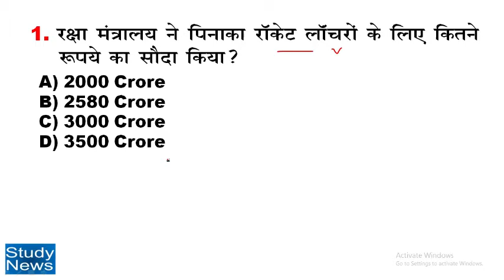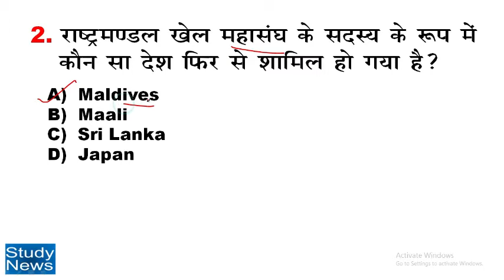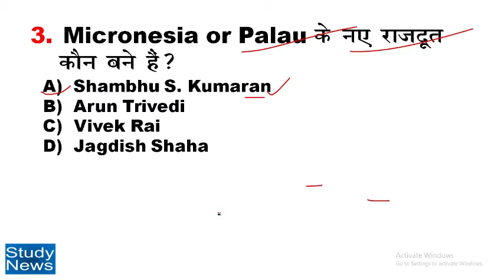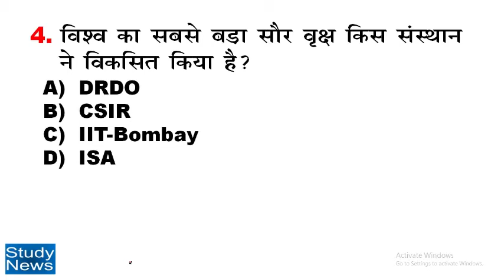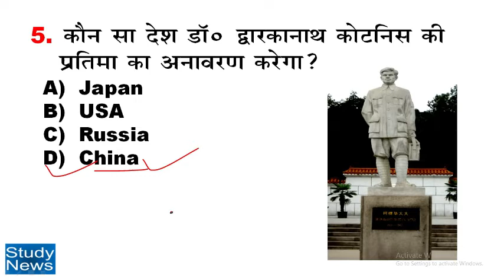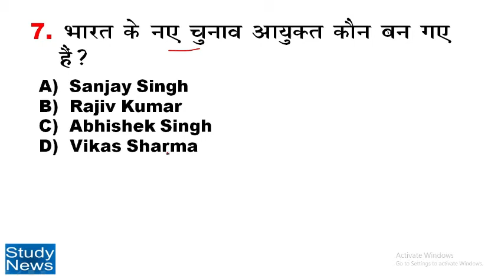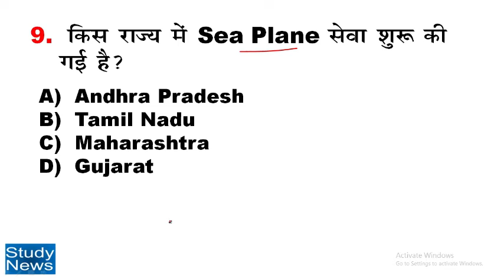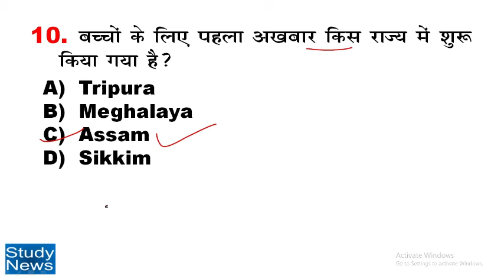3 September 2020 Current Affair.1 सितंबर 2020 करंट अफेयर्स। question and answer.